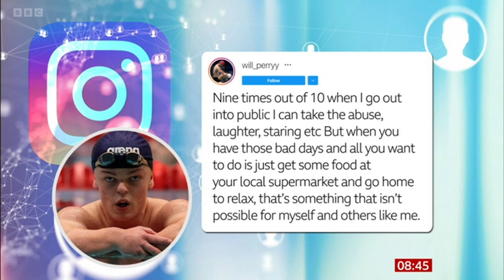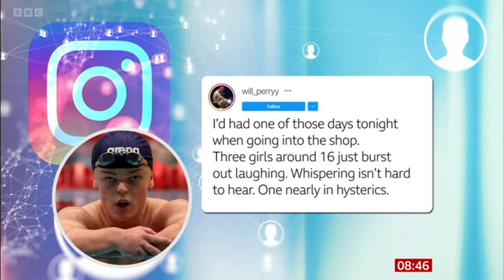Paralympian Will Perry calls for education to combat disability discrimination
British Paralympic swimmer Will Perry has called for more education to combat the verbal abuse he receives over his dwarfism.

The 21-year-old, who represented Team GB in the Men’s S6 100m freestyle in Tokyo this summer, says he went from experiencing “the most special time in my life” to being ridiculed on his return from the Games.

Courtesy of BBC Breakfast